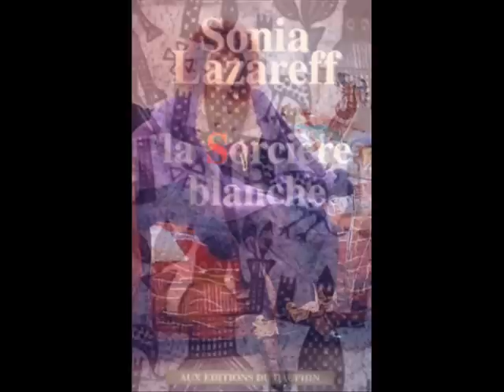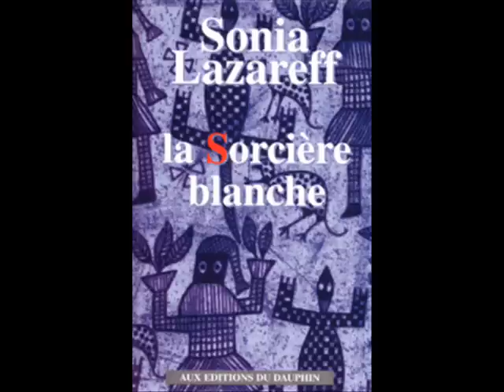LA SORCIERE BLANCHE - La Médium Sonia Lazareff sur Fréquence Evasion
La sorcière blanche ...MÉDIUMNITÉ
Interview de la Médium Sonia Lazareff sur Fréquence Evasion.

Interview et Production Fréquence Evasion Radio.